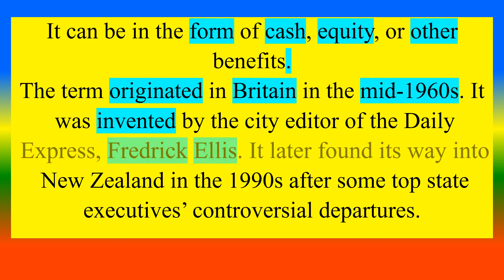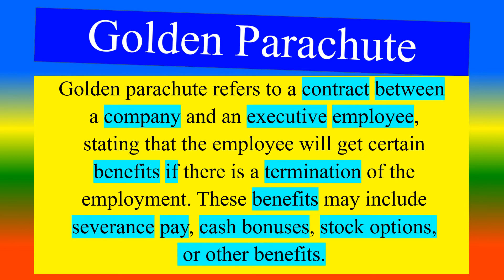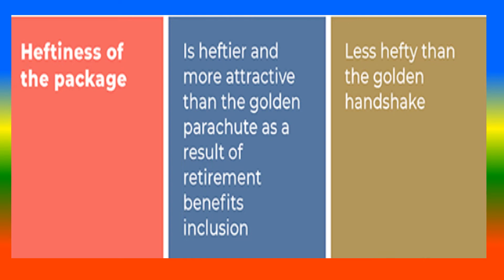Difference Between Golden Handshake and Golden Parachute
What is   Golden Handshake   ?,
What is    Golden Parachute ? ,
What are the Difference between Golden Handshake  and Golden Parachute ? ,

TOPICS
PSYCHOLOGY